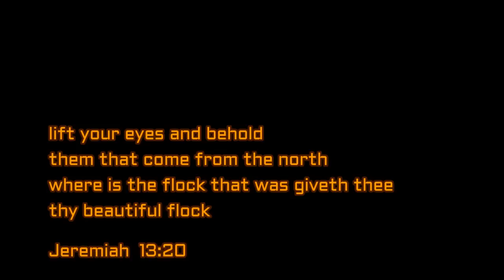Starry Vlog: ITS ALIVE!!!!!!!! YOU WONT BELIEVE THIS!!!!!!!!!!!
The brody hen that almost died?
Well hind-site is 20/20. Apparently Mr H said that she WAS leaving the coop to eat and poop. It wasn't until a day or so ago that she has REFUSED to leave!
WHY?
Because I THINK she is getting ready to hatch them!!!
I went down to give her kefir and..I HEARD IT..A PEEP!
Then I saw the egg!!!
YIKESSSSSSS..its alive!
So quick 911 call to my gal pal CHICKEN EXPERT Patara (From Appalachian Homestead) and Im back in business!!! And so is Ms Brody!!
MR ROOSTER YOU MAY BE A DADDY SOON!

Politics And Other Controversial Opinions!